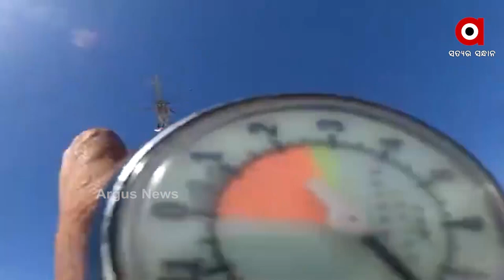ରାଜସ୍ଥାନ ଜୈଶଲମେରରେ ଭାରତୀୟ ବାୟୁ ସେନା ପକ୍ଷରୁ Skydive କରୁଥିବାର ଦୃଶ୍ୟ ।